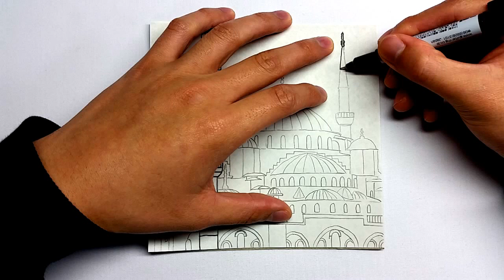Sultan Ahmet Mosque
Here's Origami With Kids Channel.
Simple, Easy, and Fun!

Paper Size: 15cm x 15cm ( 6inch x 6inch )

► Ori (folding) Gami (paper) is the art of paper folding.
Let's fold origami together step by step.

► Kiri (cutting) Gami (paper) means Papercutting.
It's a variation of origami that includes cutting of the paper.
PLEASE BE CAREFUL when you use scissors.

✔ Five Benefits of Origami Folding ✔
1. Creativity
2. Mental concentration
3. Processing Skills
4. Problem Solving
5. Cooperative Learning

Origami is popular all over the world,
and a lot of origami fans enthusiastically practice the craft.
There are creative possibilities
which encourage the advancement of new ideas.

The Channel is created by Ryoichi S from Japan.
I always accept origami requests you expect me to make.